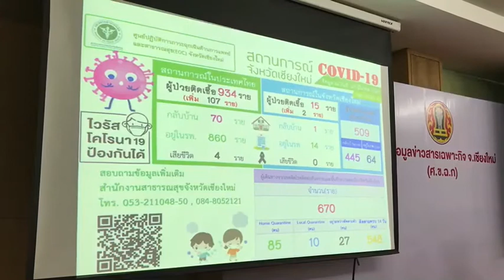250363 7 เชียงใหม่ พบผู้ป่วย COVID 19 เพิ่ม 2 ราย ด้านประกันสังคมเพิ่มช่องทางการลงทะเบียน